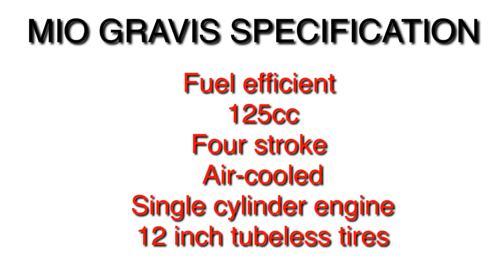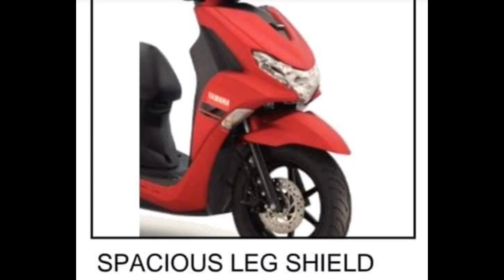2019 YAMAHA MIO GRAVIS FULL SPECS | FOR NEWBIE RECOMMENDATION